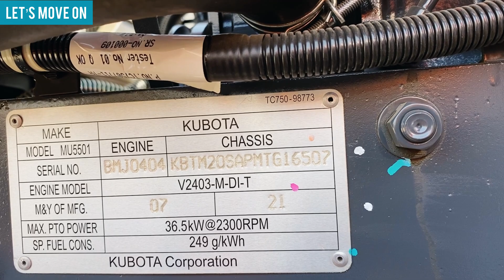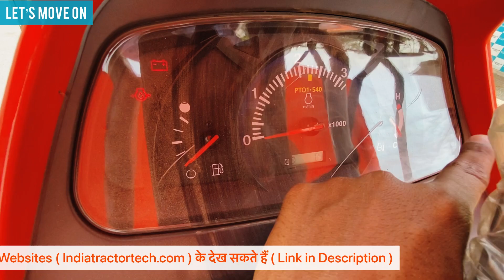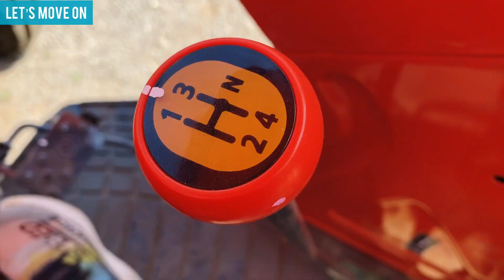Kubota 2022 MU5501 ट्रैक्टरो मे साइलेंट इंजन को ट्रेंड कराने का श्रेय इसी को जाता है स्पेशल ट्रैक्टर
Location- Shivmangalam Motors Pulgaon Durg ( Chhattisgarh India )

MU5501 has been developed with “Thoughtful Attention” to the specific requirements of Indian farmers, which is the expertise of the Japanese Manufacturer’s. This model is built on 3 pillars which are Performance, Efficiency and Reliability with operator comfort also equally considered while making this model.
It is equipped with Japanese-technology, e-CDIS engine and superb transmission, which will ensure incredible traction power at best economical fuel mileage, leading to higher productivity. Also, the comfortable and ergonomic design will free operators from fatigue even after long working hours
Powerful & Fuel-efficient e-CDIS Engine
Incorporating a level of precision design and processing technology that is unique to Kubota 4-valve, Eco-Center Direct Injection System (e-CDIS) technology is responsible not only for a significant increase in air intake/discharge efficiency through the use of the 4-valve per cylinder configuration, but also for an notable mixed air compression performance within the cylinders. Moreover, super-fine atomization by the precision, optimally-located injection nozzle coupled with the optimized design of the cylinder head results in significantly lower noise, enhanced output, and superior fuel efficiency

Synchronized Transmission
A standard feature on the MU5501, the durable synchronized transmission with synchromesh is noteworthy for its smooth, quiet shifting of gears.

Independent PTO with Dual & Reverse Options
MU5501-2WD is equipped with dual PTO, standard and economy PTO, operators can use as per the applicable for heavy load application standard PTO and for light load application economy PTO

Suspended Pedal
Clutch & Brake pedals are suspended to improve operator comfort.

High Hydraulic Lift Capacity
The maximum hydraulic lift capacity of 1800 kgf and 2100 kgf (at lift point) is suitable for various implements

Shuttle Shift
A positive benefit of the shuttle shift is that operational movement can be shifted between forward and reverse, softly and smoothly.

5-fin Main Clutch
The 5-fin configuration of the main clutch enhances service life by 25% as compared with the 4-fin main clutch available from other manufacturers.

Planetary Drive

MODEL MU5501(2WD)
55HP
ENGINE Type Kubota V2403-M-DI, Inline FIP E-CDIS,
4 Cylinder, Liquid cooled
Engine gross power (HP) 55HP
Displacement (cc) 2,434
Backup torque % 27%
Air filter Dry type, Dual element
TRANSMISSION Clutch Double clutch
Gear Box 8 Forward + 4 Reverse main transmission synchromesh
Speeds - kmph Forward Min 3 - Max 31 kmph | Reverse Min 5 - Mac 13 kmph
BRAKES Type Suspended Pedal
FINAL REDUCTION Type Planetary
FRONT AXLE Type Variable 2WD
HYDRAULICS Lifting capacity 1,800 kgf and 2,100 kgf (at lift point)
STEERING Type Power (Hydraulic double acting)
POWER TAKE OFF Type Independent, Dual PTO/Rev. PTO (Optional)
PTO RPM STD : 540 @2,300 ERPM
ECO : 750 @2,200 ERPM
RPTO : 540R @2,150 ERPM
WHEELS & TYRES Front 7.5 x 16
Rear 16.9 x 28
ELECTRICAL SYSTEM Battery 12 Volt
Alternator 40 Amp
Starter motor 12 Volt, 2.2 kW
DIMENSIONS & WEIGHT Total weight - kg 2,200
Wheel base 2,100
Overall length (without 3P) mm 3,250
Overall width - mm 1,850
Ground clearance - mm 415
Turning radius with brakes - mm 2,850
OTHERS Deck design Full Flat
Fuel tank capacity (L) 65
FACTORY FITTED OPTIONS Front tire: 6.5 x 20
Auxiliary control valve
Reverse PTO (Optional)